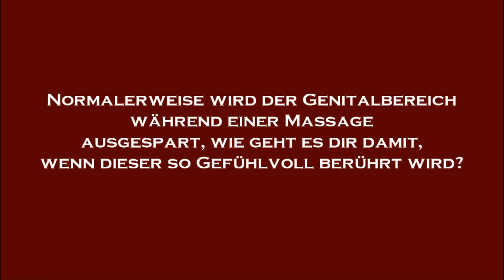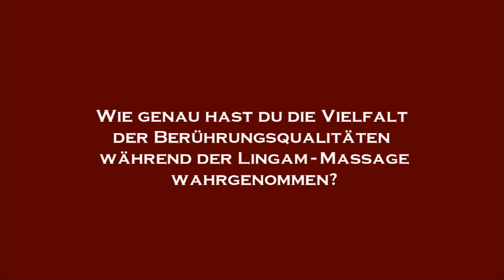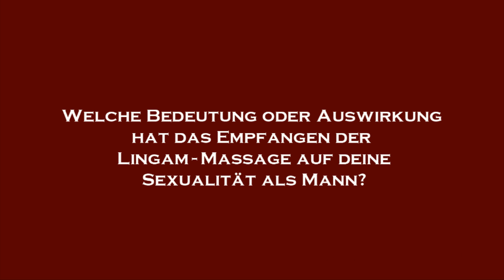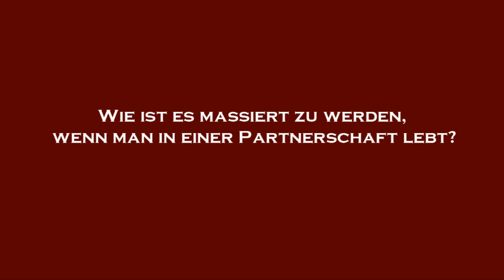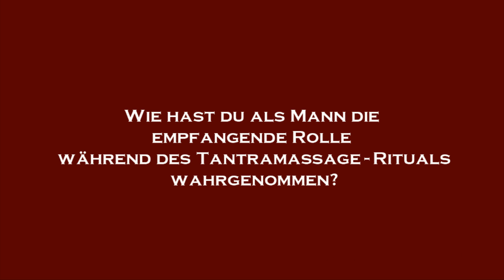Der Tantramassagefilm: Interview mit dem empfangenden Mann, direkt nach den Dreharbeiten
Der Mann ist hochzufrieden mit seiner Tantramassage vor 4 laufenden Kameras. So ein Lachen zum Auftakt des Interviews, sagt mehr als viele Worte. Michaela Riedl hat mit Ihrer Erfahrung einen Raum von Vertrauen unter schierigen äußeren Bedienungen aufgebaut. Marcel gibt grosszügig Einblicke in seine besondere und in die allgemeinen Erfahrungen mit der Tantra-Ganzkörpermassage.